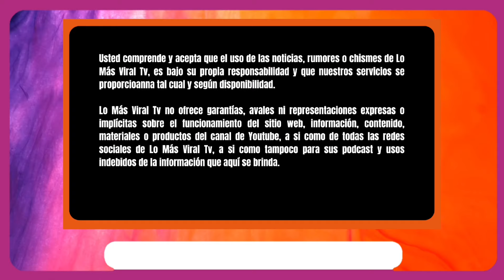LE CUENTA TERRIBLE SECRETO A SU HIJA SHAKIRA ESTO LE HIZO PIQUÉ A WILLIAM MEBARACK EN ESPAÑA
🔴🔥LO ÚLTIMO🔴✅

MIENTRAS PADRE DE SHAKIRA MUESTRA MEJORÍA NODAL HACE DE LAS SUYAS CON ANGELA AGUILAR SE FILTRA VIDEO

🔴FARANDULA INTERNACIONAL🔴✅

Mi Instagram